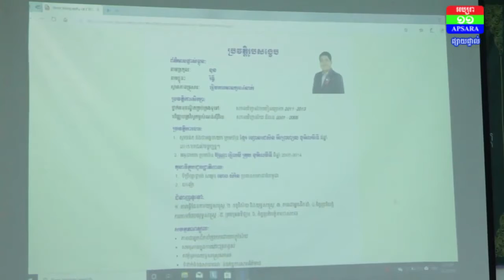Seminar on Business Startup topic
Mr. Phoung Vuthy was invited as a key speaker in the seminar to students and entrepreneurs in Phnom Phnom.